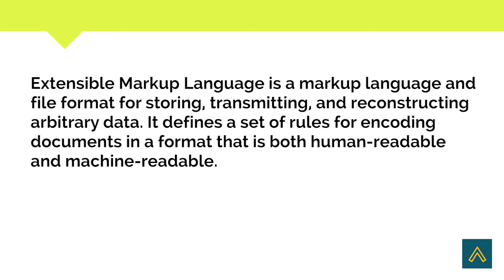XML Full Form | Abbreviations | Full Forms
Short Informative video on XML Full Form. We hope that you find our video useful.